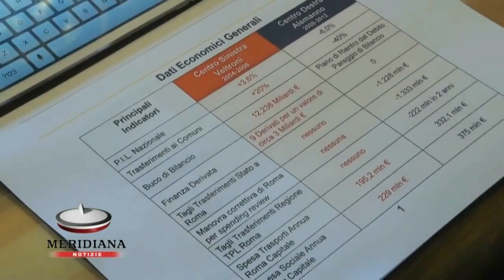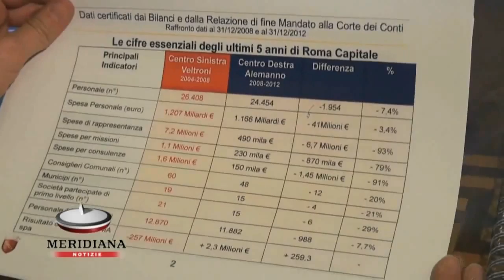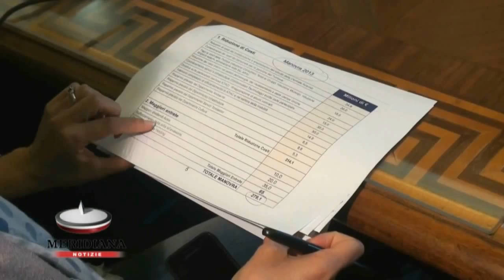Manovra 2013, in 5 anni ridotti i costi e aumentate le entrate per 279 mln Alemanno contro Veltroni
Riduzione di costi per prosecuzione e ampliamento dell'attività della Centrale Acquisti per 24,8 milioni di euro. Contenimento dei costi del personale per la gestione del turnover per 20 milioni di euro. Tagli ai costi della politica per 15 milioni di euro. Sono solo alcuni dei tagli approvati nella memoria di giunta in preparazione del Bilancio 2013